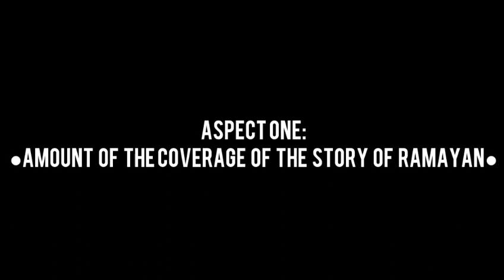Why is everyone COMPARING ADIPURUSH with this JAPANESE ANIMATION?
In this video we have discussed why the Japanese animated movie, Ramayan: The legend of Prince Rama is better than Adipurush.

Thankyou for watching. Tune in for more quality content.

Black Clover: The sword of Wizard King was the most viral anime movie of 2023 and here's why

Chapters:
0:00 Intro
1:37 About the video
1:55 Coverage of the story
2:41 Music
3:19 Fight scenes
4:46 Looks
6:32 Dialogues and Conclusion
10:21 Bollywood/Hollywood VS Anime